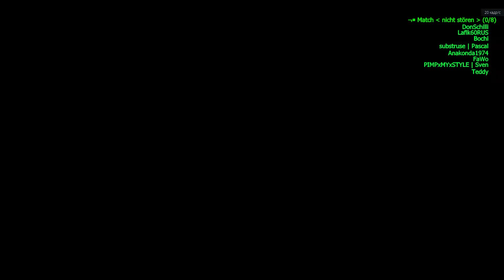5.01.2020 Proleague.de. 2 League. EWAVE ESPORTS - RoXoR eSports 3:4